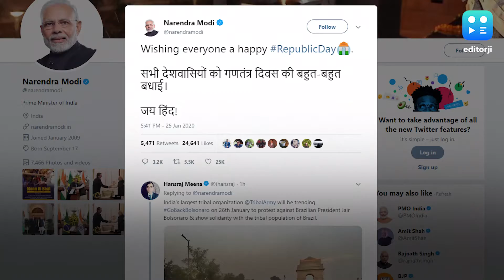PM Modi, Union ministers greet people on RepublicDay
Prime Minister Narendra Modi extended his greetings to countrymen on the occasion of 71st Republic Day. "Wishing everyone a happy RepublicDay. Jai Hind," he tweeted. Union Home Minister Amit Shah also tweeted, "Greetings to all Indians on 71st Republic Day". HRD Minister Ramesh Pokhriyal 'Nishank' said, "On the occasion of Republic Day, I congratulate students, parents and all related to the education sector." "Wishing everyone a happy RepublicDay," Information and Broadcasting Minister Prakash Javadekar tweeted. Finance Minister Nirmala Sitharaman tweeted, "Greetings and good wishes on the occasion of 71st Republic Day. RepublicDay Indian"